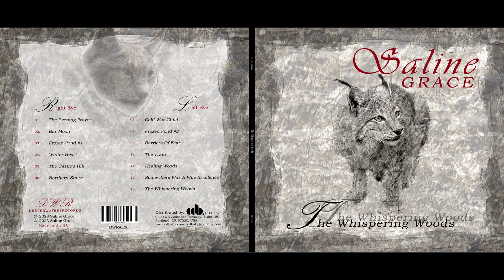SALINE GRACE - COLD WAR CHILD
Taken from the album ‘The Whispering Woods’ (DWRAL06)
Release date: 21st January 2023
Label: DeeperWatersRecords
Distribution: cdbaby
Copyright Control
(P) 2023 Saline Grace

Cold War Child

Along the course of the water
I felt mum’s secure hand on my shoulder
I felt free like the border river
Attending school made me shiver
Teachers thaught the Western danger
The West did doubt the Eastern Stranger

1983 raised atomic bomb-fears
I recognized and told it in tears

I was a black dressed Zorro
With water guns and a rocking horse
I did conquer the open sea
A treasure hunter to be once free
Good teachers wanted me to use
A pioneer dress I hoped to lose

'My name is Huck Finn.', I said,
'I reclaim my sugar hogshead.'

Then I saw the fall of the Berlin wall
Family ties, envy ruined them all
They succumbed the suggested need
It was a new plant of strong seed

Grandma died, Huck's hogshead did close
My shelter was the music I began to compose

Chorus:

Cold War child
There is no reason to hide
Cold War child
Show your confidence
And your pride